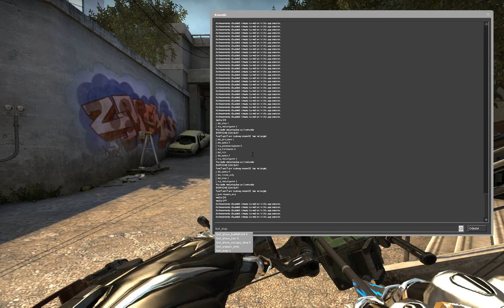CS:GO - Preview "Predator Bow" from Crysis 3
Do you want private job? Add me
Predator Bow from Crysis 3 in CS:GO